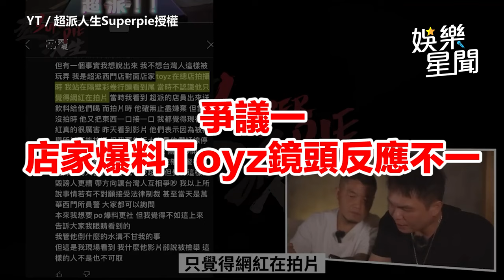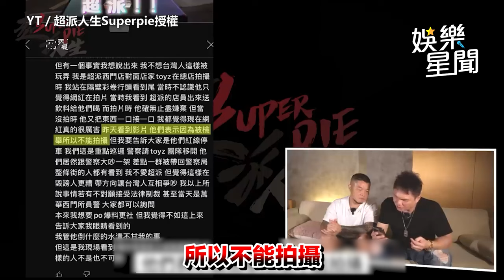懶人包／Toyz 4度磕頭2度下跪道歉超哥 被爆「鏡頭外一口接一口」親自回應｜三立娛樂星聞